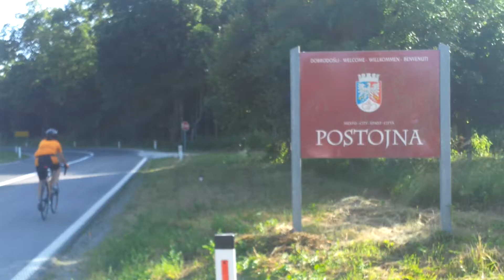Postojna - 1188 km !!!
Ta videoposnetek je bil prenesen iz telefona Android.